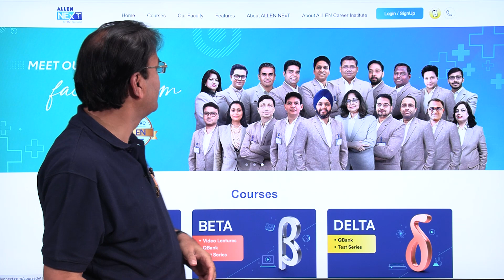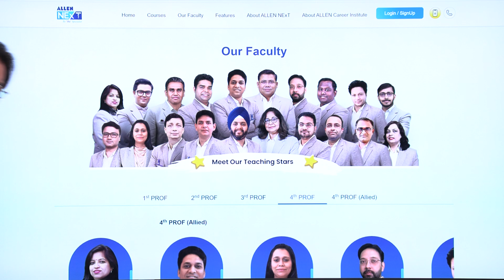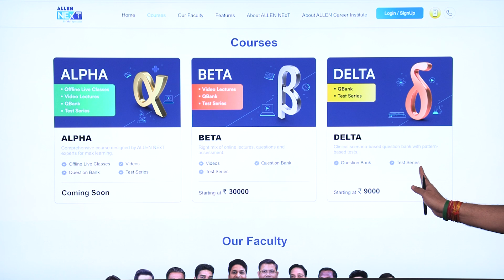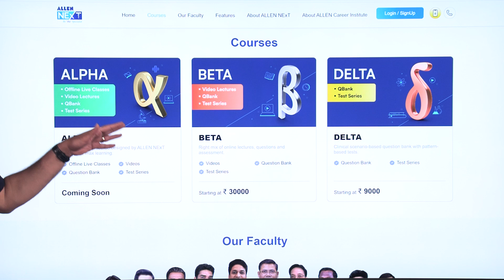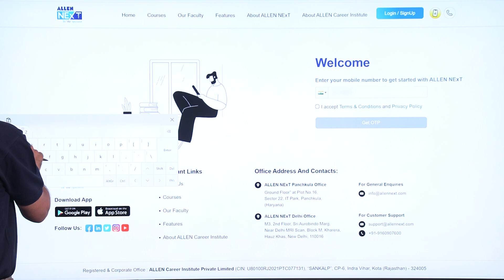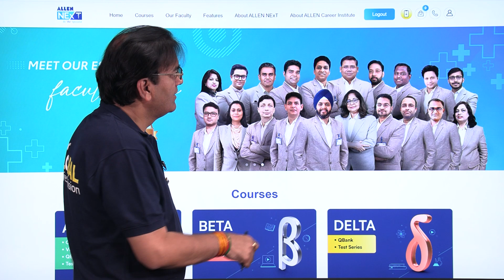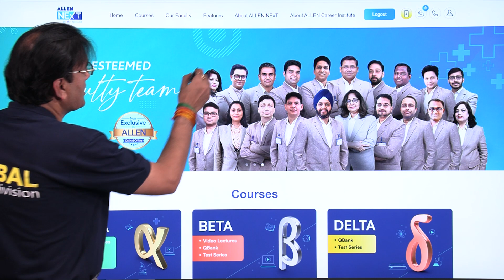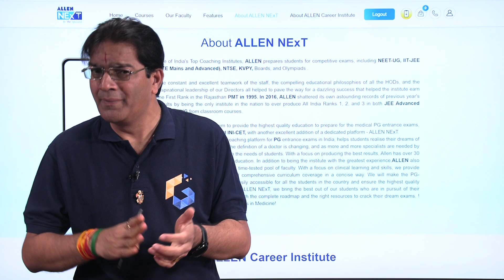Complete Details of ALLEN NExT📍 Website Walkthrough by BM Sir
If you want to be a specialist doctor, we present you ALLEN NExT to advance your medical career & get your dream branch/residency.

Get a website walkthrough of ALLEN NExT with Sh. Brajesh Maheshwari Sir (Chairman, Director & HOD Physics, ALLEN Career Institute Private Limited) & understand how ALLEN NExT will make you stand out & step up your career in Medical Sciences.